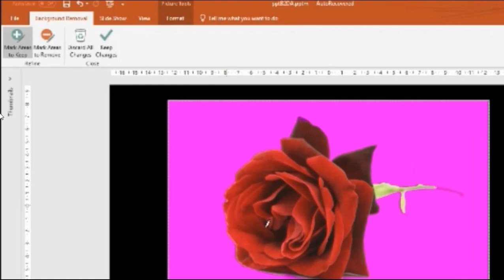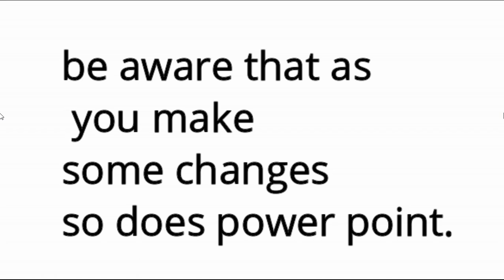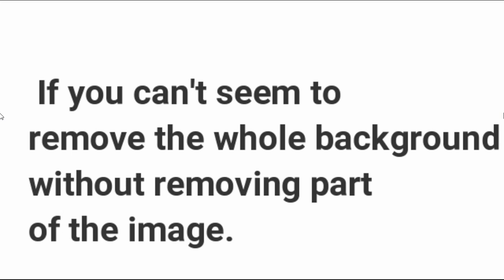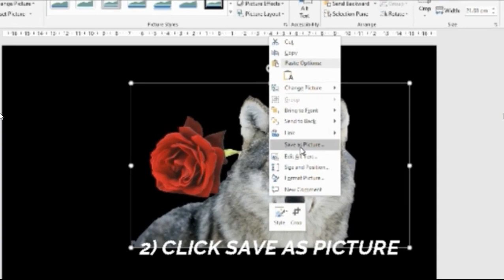Remove a background from any image! FREE. EASY, STEP BY STEP TUTORIAL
HERE IS A STEP BY STEP TUTORIAL, SHOWING HOW TO REMOVE THE BACKGROUND OF A SIMPLE AND MORE COMPLEXE IMAGE USING ONLY MICROSOFT OFFICE POWER POINT.
PLEASE LEAVE ANY REQUESTS FOR VIDEOS, AND/OR EXPLANATIONS IN THE COMMENTS,
Simply Tek